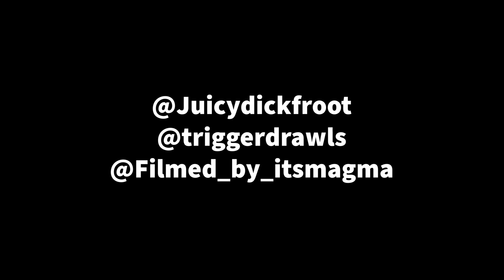Porn Star Duo JDF & Trigger Drawls Talk about Back Lash from doing Adult Entertainment & More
FROM THA BLOCK TO THA BOOTH ep 32

HOSTED by ITS Magma
Powered by Magma Media Visuals

GUEST On This Episode
JuicyDickFroot
Trigger Drawls